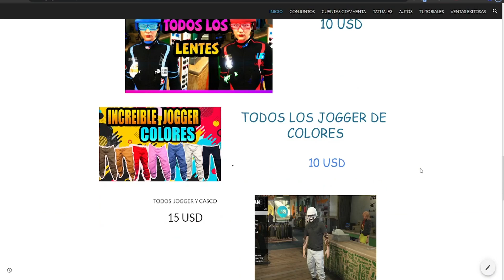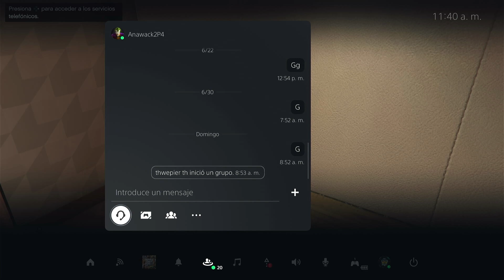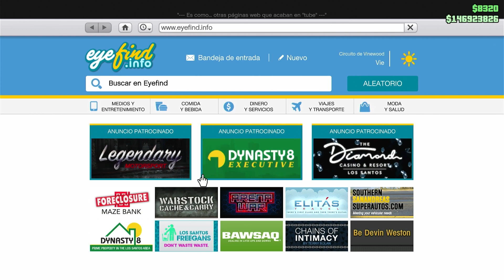METODO FUNCIONANDO ! PASAR COCHES A AMIGOS / CUALQUIER COCHE FACIL Y SENCILLO GTA ONLINE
💰 DONACIONES 💰